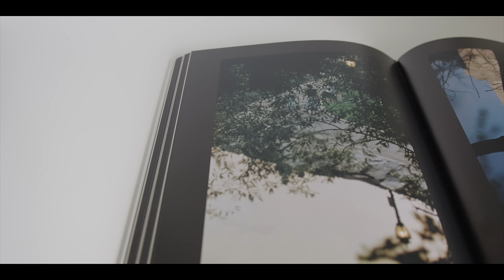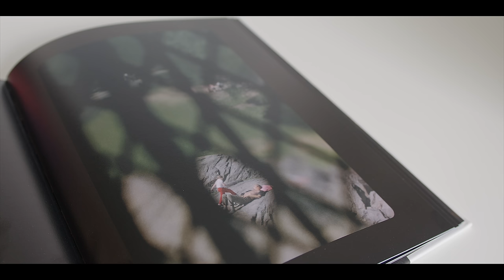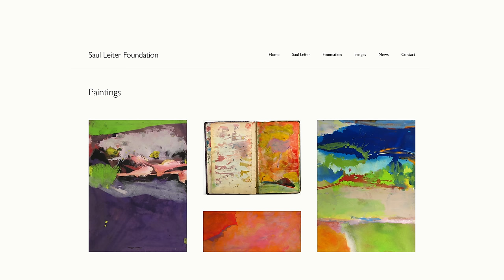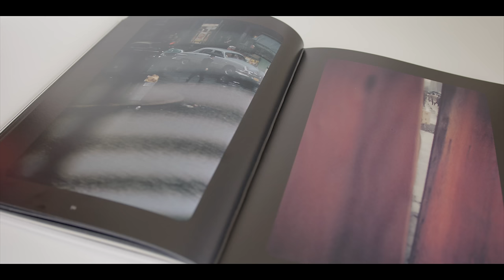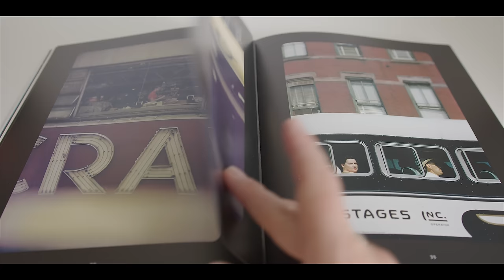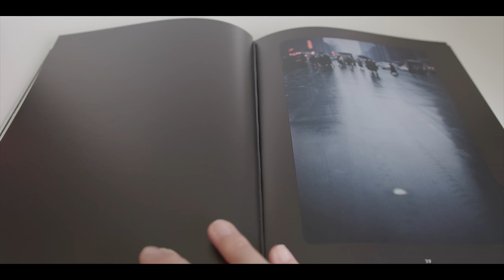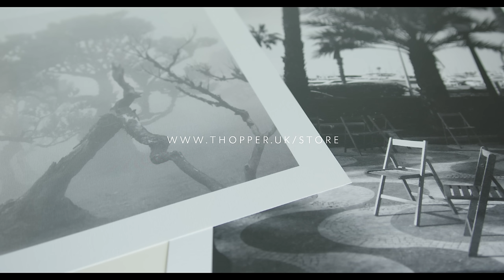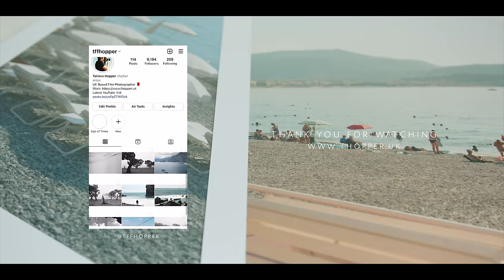The Unseen Photography of Saul Leiter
Work & Socials

One year later we talk about Saul Leiter again, this time around exploring a book titled "The Unseen Photography of Saul Leiter" and ideas such as texture, colour and perspective in photography, as well as, what happens when a photo becomes more... Thank you all so much for watching & supporting the channel!

Unseen Saul Leiter I

Video Breakdown
00:00 Intro.
02:29 Perspective, Colour & Texture.
05:19 When a Photo becomes more.
07:20 A different Style of Street Photography.
10:40 - Outro.

“Seeing is a neglected enterprise.”
Saul Leiter

by Tatiana Hopper
October 2022